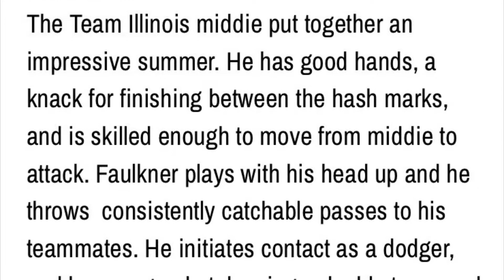Cade Faulkner - Team Illinois 2023 - Attack, Yeti (St Viator High School)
Cade Faulkner - Team Illinois 2023 - Attack, Yeti, Beast Ave Boxla 2023AA (St Viator High School)